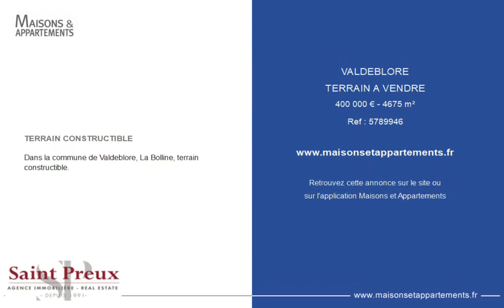VALDEBLORE - TERRAIN A VENDRE - 400 000 € - 4675 m²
Référence : 5789946

TERRAIN CONSTRUCTIBLE

Dans la commune de Valdeblore, La Bolline, terrain constructible.

Cette annonce vous est proposée par l'agence SAINT PREUX

|2429396|